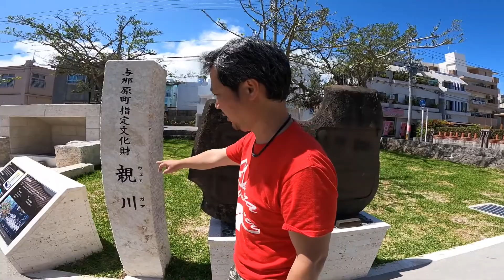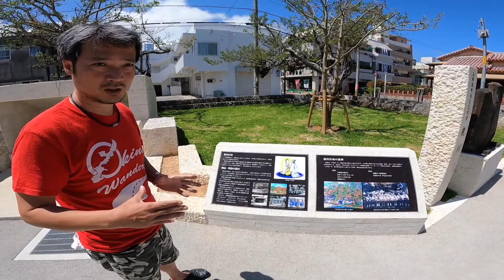The Uegaa spring in Yonabaru just rebuilt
The Uegaa spring in Yonabaru is a very important historical spot since Ryukyu Kingdom era.

The kings of Ryukyu visit here and took a rest with this water.